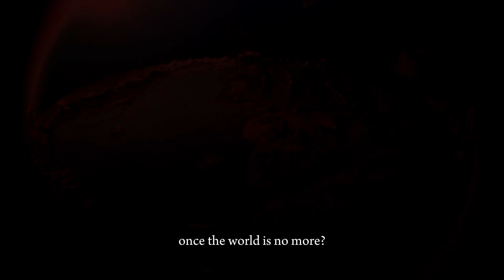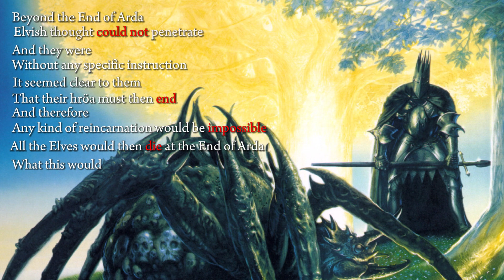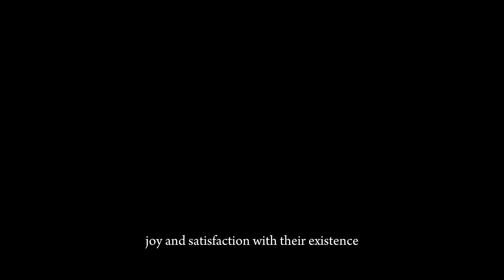Why Immortality in the Lord of the Rings is a Lie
In this video we explore the nature of immortality in the Lord of the Rings, and examine the perspective of the elves on their own lives and existence.

This video continues the conversation started in my video ''Why Death in the Lord of the Rings is a Gift'' (linked below), this time focusing on the Elves.

Any feedback is always welcome, I hope you enjoy!!